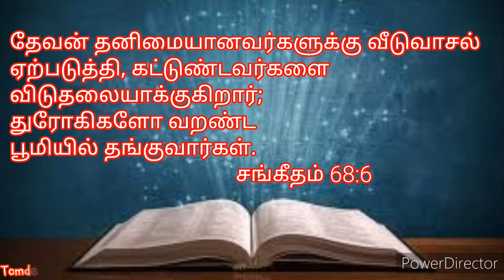Today Bible verse|Bible verse in Tamil&English|Today promise word of god|2day Bibleverse 20/11/2020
Today promise word of god ✝️
To hear daily bible verse